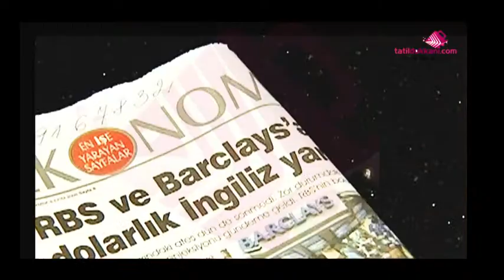The Savoy Ottoman Palace Hotel & Casino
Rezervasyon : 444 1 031